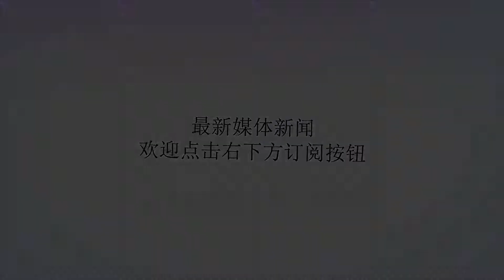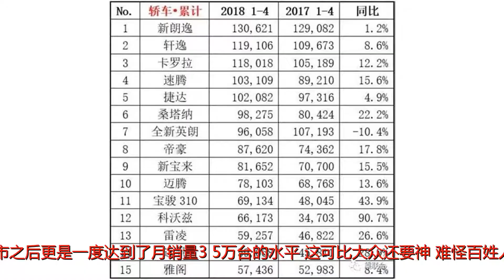4万就能上路！单月销量35000台，比大众还要神，百姓见了人人爱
谢谢！在过去的2017年，吉利宝骏等车企纷纷踏入年销百万大军，2018年更是蓄势待发，宝骏510，宝骏530以及宝骏560都叫出了满意的答案，而宝骏310作为乐驰的继任者；在2016年上市之后更是一度达到了月销量3.5万台的水平；这可比大众还要神，难怪百姓人人都爱他。3.68万的起售价，算上4S店终端优惠，只要4万就可以上路，要知道这样的价格一般只能买微型车。但是宝骏310则是一台不折不扣的小型车，试问下还有哪家车企能办到不管是刚上班的二薪阶层还是一些低收入的人群，买他可以说是毫不费力。既能满足日常出行，还能遮风挡雨。家族式的前进气格栅辨识度非常高，银色饰条进行装饰，更具质感。整车的长度为4032mm，轴距为2550mm。车尾的设计十分精巧可爱。椭圆形的尾灯组让你有一种晶莹剔透的感觉。走进车内，虽说是一款低价车，但居家的内饰风格，十分耐看。仪表盘中间还有一块显示屏可以显示油耗等信息，动力采用了1.2L发动机，最大功率为82马力，匹配5速手动变速箱这样的动力足够满足日常驾驶的需求，绝对是这个细分领域的搅局者。他将小型车价格杀入4万元以内虽说配置有点偏低，但价格足矣让你心动。